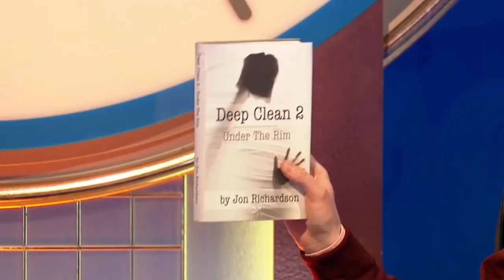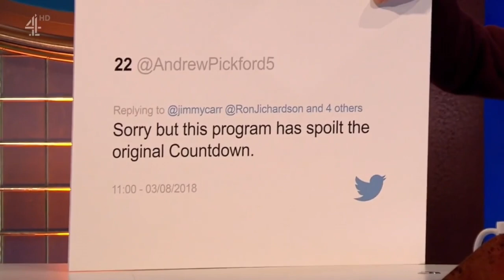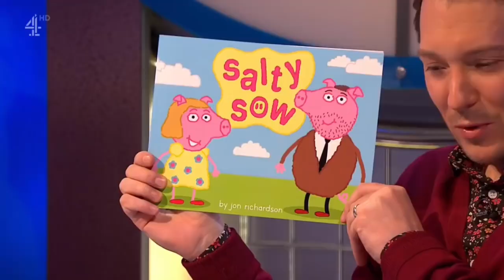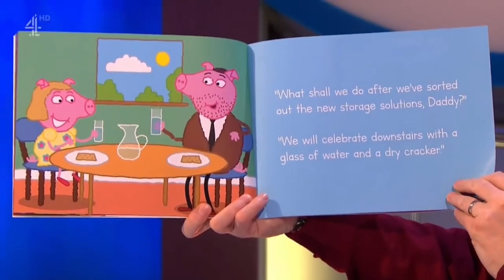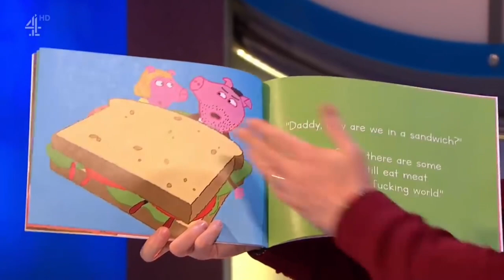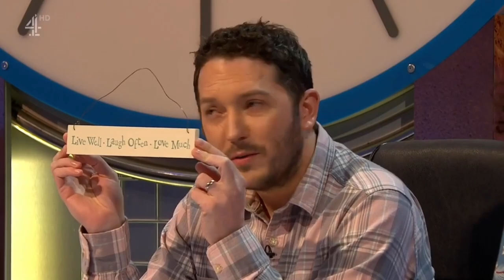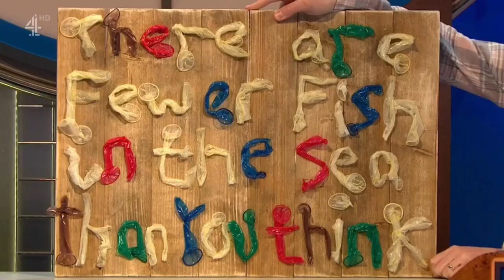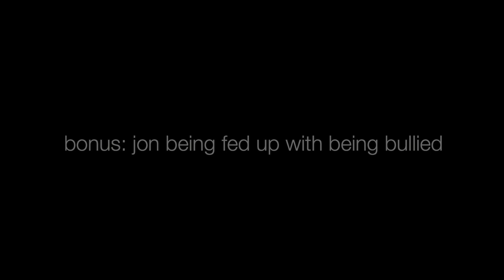my favorite mascots from jon richardson: part 2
this is part 2 to my favorite mascots from jon richardson! as seen on 8 out of 10 cats does countdown! enjoy :)

all the content in these clips are owned and copyrighted by 8 Out Of 10 Cats Does Countdown and Channel 4 and all of the people involved in the performances and production of this video. i do not own any of the content in the clips utilized.

time stamps:
0:14 -  3:09 "Deep Clean: pt. 2"
3:10 - 4:02 "Josh's Stag Do 1"
4:03 - 5:39 "Comic Book Heroes"
5:40 - 6:43 "Josh's Stag Do 2"
6:44 - 9:47 "Fan Tweets"
9:48 - 10:37 "Josh's Stag Do 3"
10:38 - 12:50 "Infinite Countdown Prize Bag"
12:51 - 13:32 "Josh's Stag Do 4"
13:33 - 16:44 "Salty Sow"
16:45 - 17:28 "Josh's Stag Do 5"
17:29 - 19:30 "Adminvent Calendar"
19:31 - 20:46 "Josh's Stag Do 6: Gonads"
20:47 - 23:44 "Blackpool Beach Trash Art"
23:44 - 23:55 "Josh's Stag Do 7: Fin"
23:56 - 25:28 "Bonus: Jon Being Bullied"